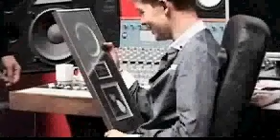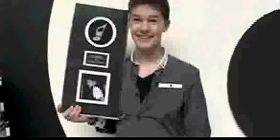Martins videodagbog den. 17. April